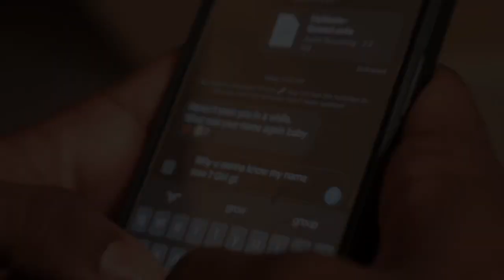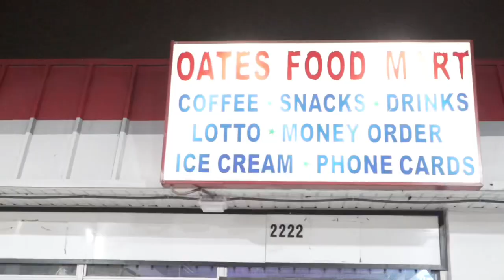My Name-Qeese(prod.cullen)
shot by @fendi_rishon on ig
Dallas underground
@1Qeese1 on ig